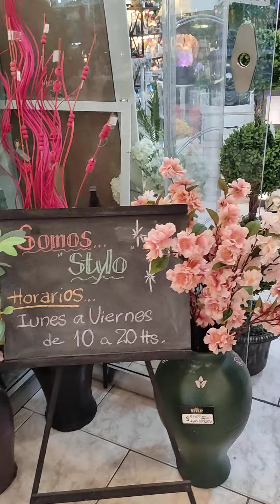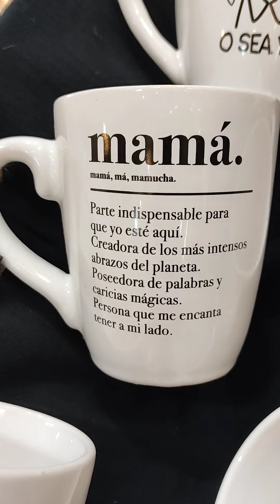Stylo Regalos 🌟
🌟 Un local de hermosos regalos para todos.
🌟 Av. Rivadavia 7114